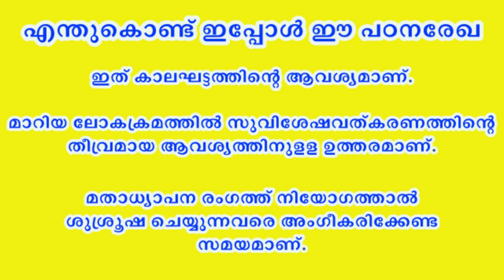'Antiquum Ministerium' letter on catechesis#Pope Francis#new Motu Proprio#Fr.Sherans#Malayalam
Description in Malayalam#Malayalam 'Antiquum Ministerium'